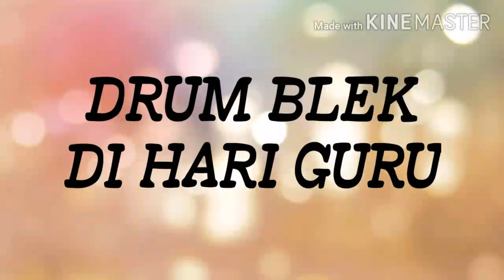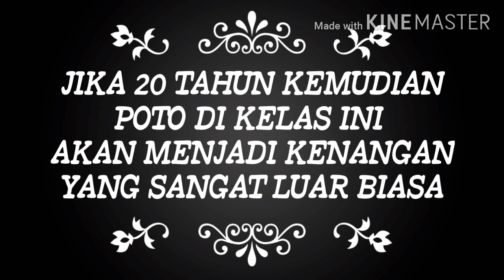KESISWAAN MATERI MPLS SMP N 1 TUNTANG